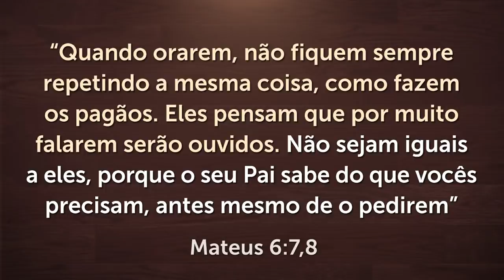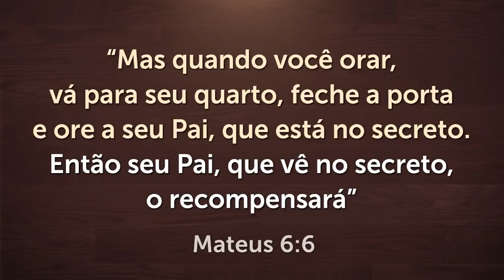COMO ORAR CORRETAMENTE E TER A ORAÇÃO ATENDIDA POR DEUS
Se você quer saber como orar corretamente a Deus e ter a oração atendida, assista este vídeo! Quando Jesus ensinou a "Oração do Pai Nosso", Ele não quis mostrar que essa é a única oração a ser feita, mas quis ensinar como você deve orar a Deus da forma correta.